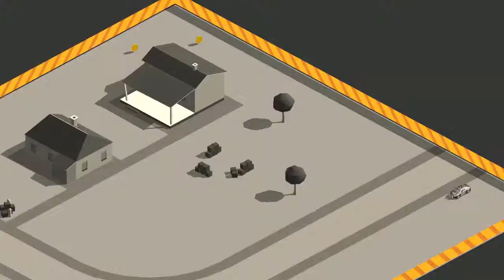Splash Cars Android Gameplay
Game Description :
Tired of the everyday grey? Color the world in a ride of your life! Splash cars await!

Riding a splash car is exactly what you'd expect. Fun! Paint oozes from your machine leaving a colorful trail behind.

But not everybody likes fun. The cops are always watching and will chase you to the ends of the world, when they see you drive free and off road. It's the police, they want to bust you for shaking up the established order.

Don't let them! Be quick and break the chase. Now's your chance to fully express yourself through color and style.

* Race for freedom of expression.
* Choose your own style from a range of original splash paint cars.
* Grow the racy art challenge in new and constantly growing neighborhoods.
* Use bohemian power-ups to sabotage cops and supersize your racing machine.
* Convert public servants to aid you in your cause.

Splash cars are micro machines with a big bang. You have all the qualities of a promising paint road racer.

You are special. You broke free from the shackles of conformity. You have the power to free other people as well. Paint their world a brighter color, convince them to join you in your cause.

You are a visionary on a creative mission. Lead the way and people will follow.

It is time to get real. Racing fast and splashing paint around will make you the most wanted road racer in the eye of the police, but don't let that stop you. Get in your splash car. Get this painting race machine on the road!